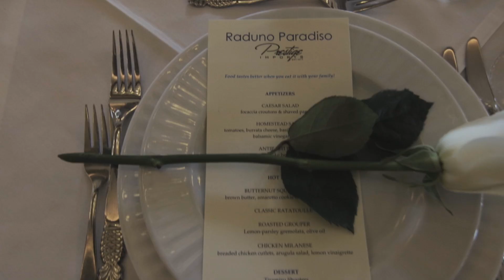INSANE PAGANI rally to Florida Keys!! Huayra, Huayra BC, Zonda F!!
2019's Pagani Raduno was an insane! As part of the weekend of the Miami Design District Concours Car Show, Pagani Miami hosted Pagani owners from across the country for a rally with Mr. Horacio Pagani and his son, Christopher, joining us for the ride. Cars included the Huayra Coupe, the Huayra BC, and the Zonda F. The hypercar rally went from Prestige Imports' supercar showroom in North Miami Beach to the Florida Keys' Ocean Reef Club in Key Largo, with the final destination being the Biltmore Hotel in Coral Gables. With such a great inaugural rally, we can't wait to see what the future has in store!